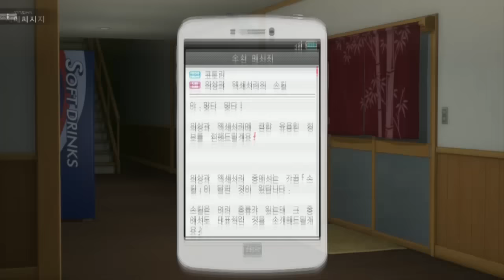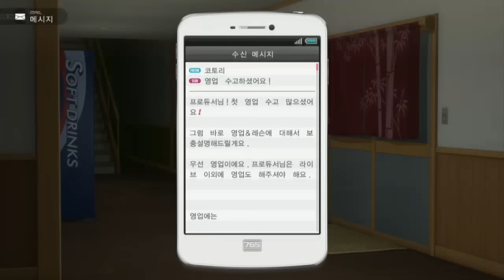PS4 아이돌마스터 플래티넘 스타즈(The iDOLM@STER: Platinum Stars) 3화